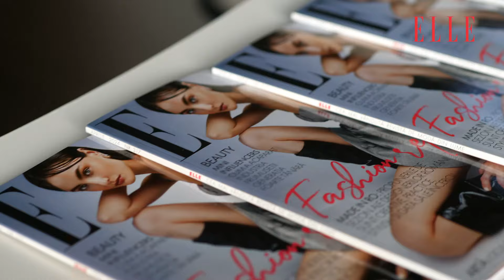Mega Mall x ELLE: Stylish Shopping Session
La final de martie, ne-am dat întâlnire cu celebrități stylish în Mega Mall și le-am provocat & ajutat să aleagă dintre piesele-cheie ale noilor colecții pe acelea care le complimentează perfect stilul personal. Descoperă cum au decurs lucrurile.